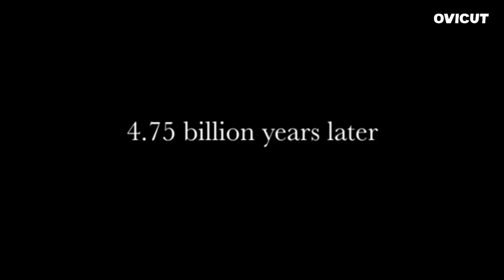25 de septiembre de 2023